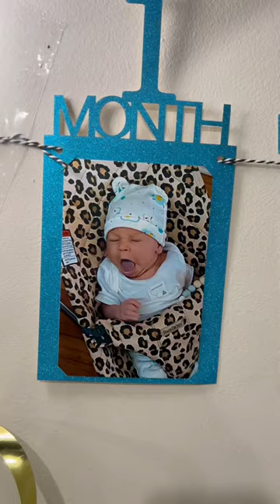Happy 1st birthday Charles Atlas Kohout